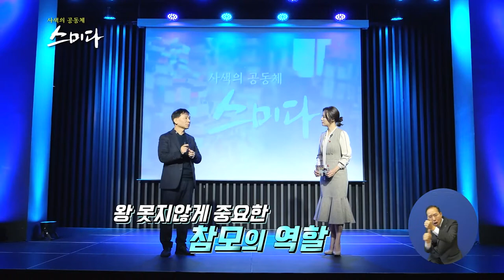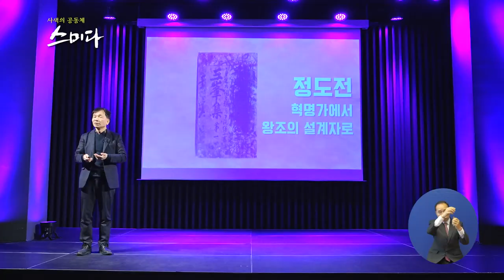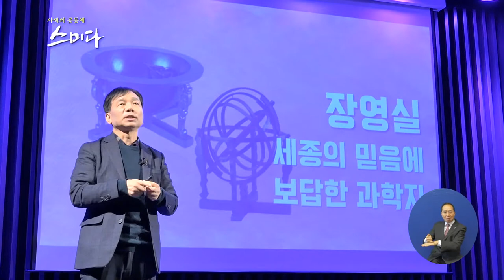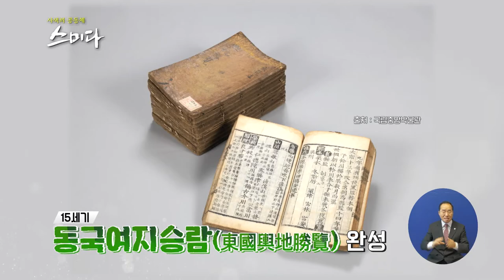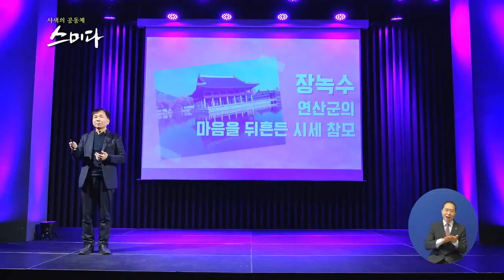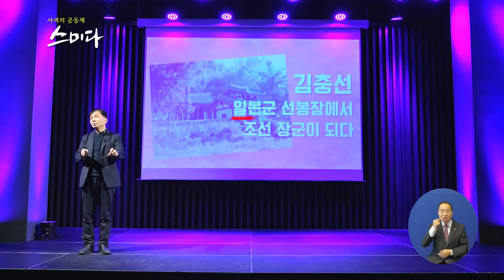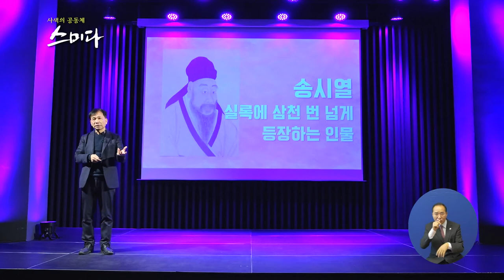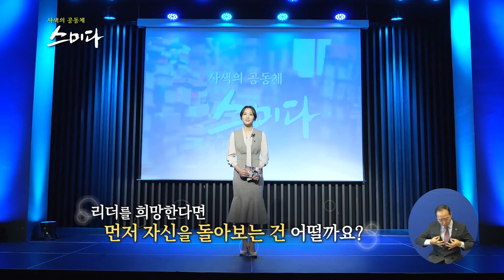사색의 공동체 스미다 _ 조선의 참모로 산다는 것은